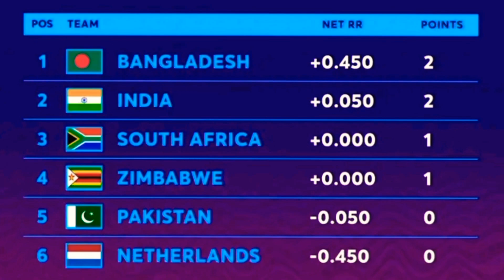INDIA Fixtures T20 World Cup 2022 | IND Match Schedule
India team ICC T20 world cup 2022 All Match Schedule

Hatsag

icc t20 world cup 2022 schedule,icc t20 world cup 2022,
t20 world cup schedule 2022,
t20 world cup 2022 india schedule,
t20 world cup 2022 super 12 schedule,
super 12 schedule t20 world cup 2022,
icc t20 world cup 2022 full schedule,
t20 world cup 2022 time table,
t20 world cup 2022 warm up matches schedule